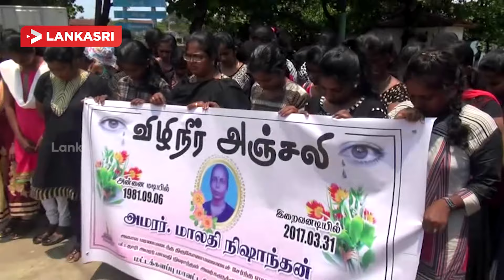In Batticaloa tribute to the dead Trincomalee graduate women